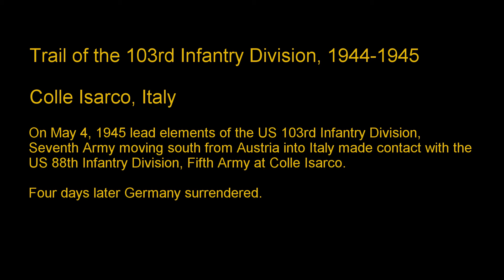Trail of the 103rd: Colle Isarco, Italy